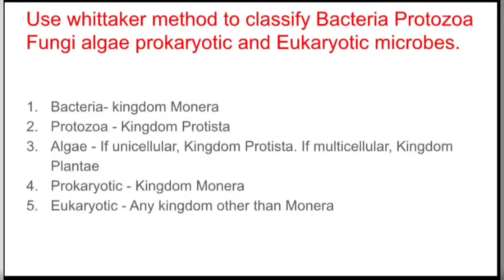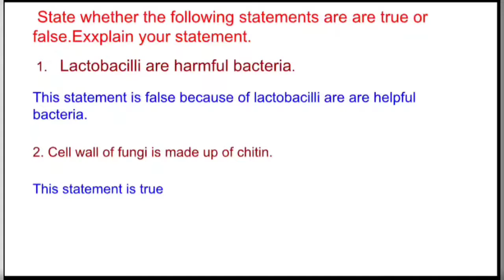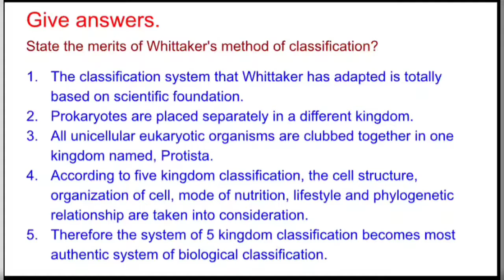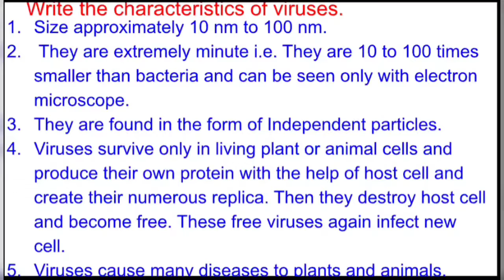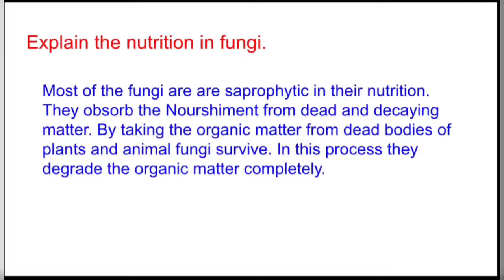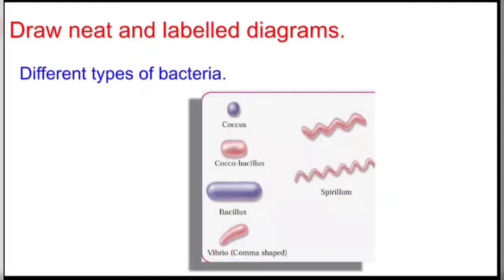Living organisms and classification of Microbes |exercise|class 8|science|smart math science teacher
Living organisms and classification of microbes | exercise | class 8 | science